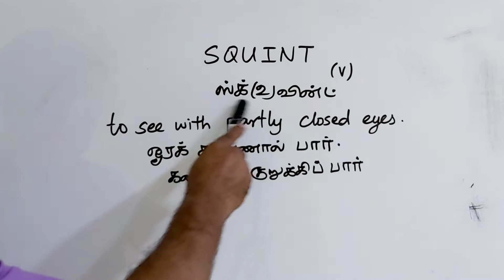SQUINT tamil meaning/sasikumar